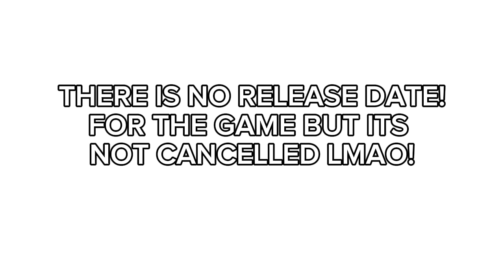One Night at Blam Kevin's [Official Release Trailer] (APRIL FOOLS JOKE)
Five Nights at Freddy's by: @animdude
One Week at Flumpty's by: @jonochrome